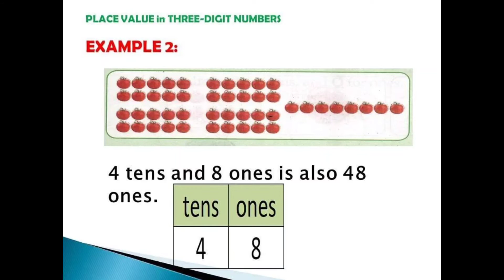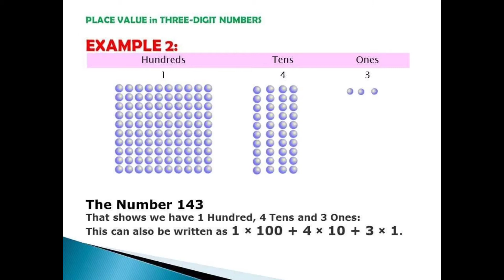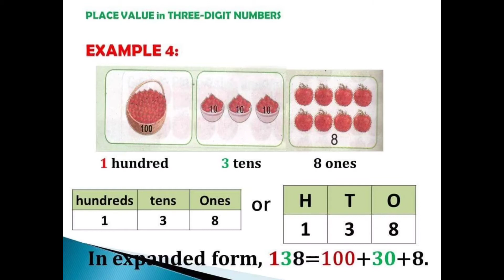GOAL 1: PLACE VALUE IN THREE-DIGIT NUMBER for GRADE 2